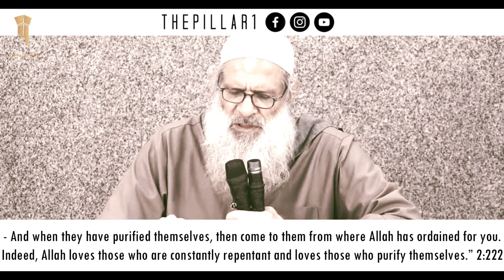Sexual Intercourse During Menses┇Faults of the Husbands┇Shaykh Raslan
Faults of the Husbands, 2nd segment speaks to impermissible practice of some husbands who approach their wives in the prohibited period of her menses.